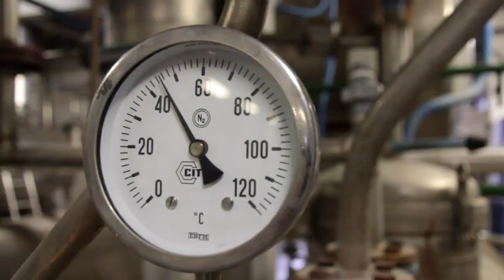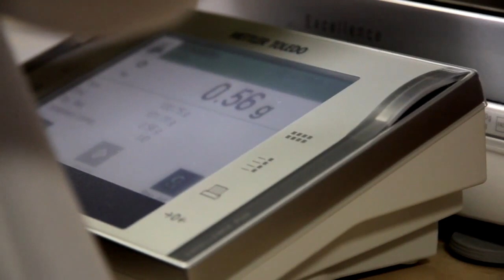Reminiscence La Rose de Grasse